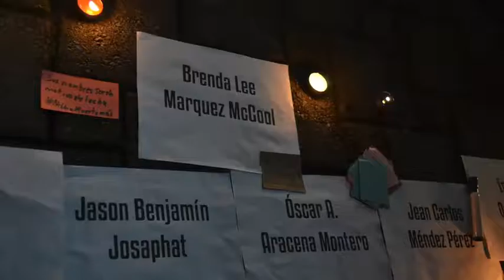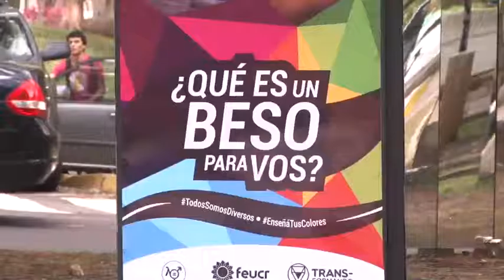Vigilia FEUCR, apoyo a la comunidad homosexual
La Federación de Estudiantes de la Universidad de Costa Rica realizó una vigilia como pronunciamiento ante los actos de violencia que se presentaron contra la comunidad homosexual en Orlando, Estados Unidos.